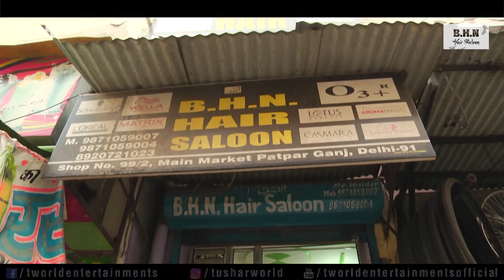BHN HAIR SALOON | BRAND VIDEO| MD. HAIDER | BEST HAIR CUT IN MAYUR VIHAR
Call On : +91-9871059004 ( BHN SALOON )
Basically , BHN Hair Saloon is famous one in entire mayur vihar . The owner Md. Haider is really experienced one & working from last 25 years. Along with hair cut you can ask for the body massage as well . Entire team is so coperative & very soft in nature .

T WORLD PRESENTS ,  BRAND VIDEO OF " BHN HAIR SALOON " BEST HAIR CUT IN MAYUR VIHAR , YOU SHOULD TRY IT ONCE FOR SURE .

Special Thanks Goes To - MD. HAIDER & TEAM WHO CALLED T WORLD FOR THIS LOVELY SHOOT .

( BECOME THE OFFICIAL MEMBER OF T WORLD , JOIN US RIGHT NOW FOR REGULAR UPDATES )

T WORLD ENTERTAINMENTS - VIDEO SONGS | STRATEGY MAKERS | EVENT MANAGEMENT
- T WORLD is one of the india's leading entertainment company .
  - Almost served 600 + Clients across INDIA  ( ON RECORD )

Our friendly executives would love to hear you : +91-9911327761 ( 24 X 7 )